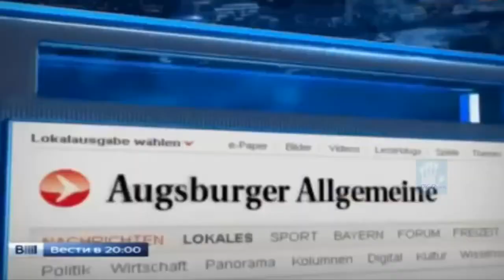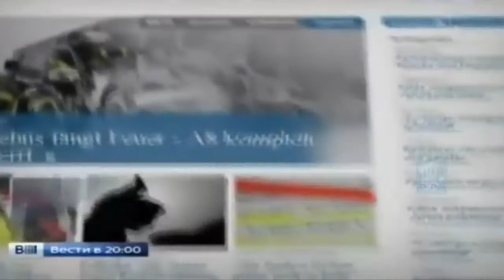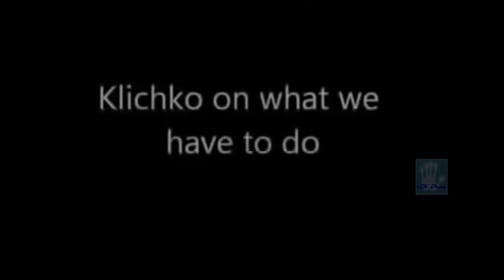Свежий ляп Кличко вызвал скандал в немецкой прессе!!!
President Barack Obama State of the Union 2015 Address: President's [FULL] SOTU Speech Today on 1/20/15 (Jan. 20, 2015)